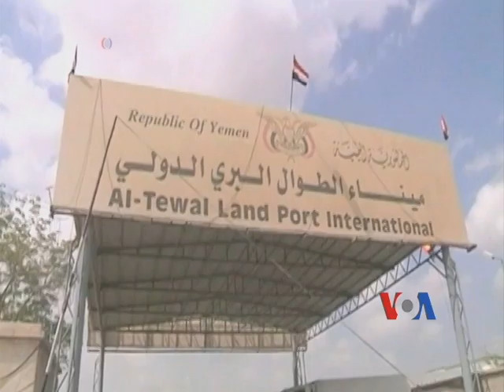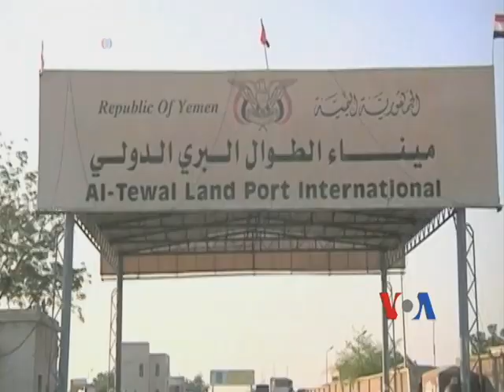African Workers Flee Saudi Arabia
Thousands of Africans and other foreign workers are leaving Saudi Arabia as authorities crack down on illegal immigrants.  VOA's Henry Ridgwell reports.